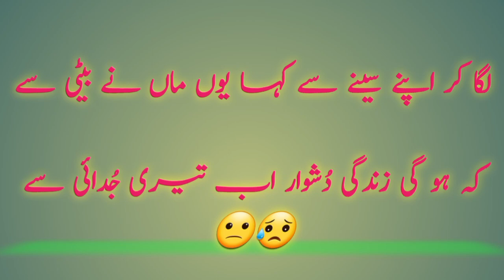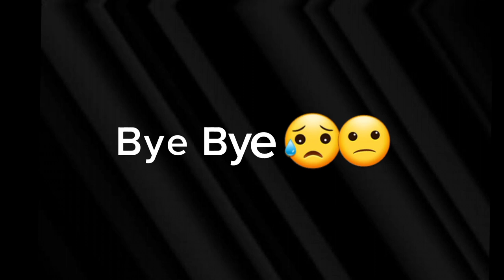Dulhan RukhSati Wedding Song _ Bye Bye Fiza 😥 Sad Song 🙁 Heart Touching ❤ 2023 Sindhi Shadi sehro